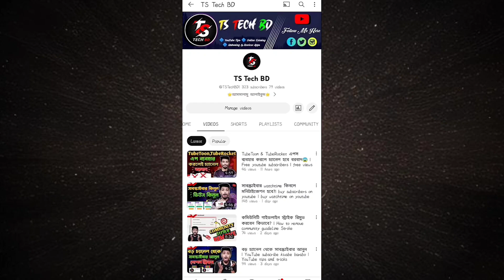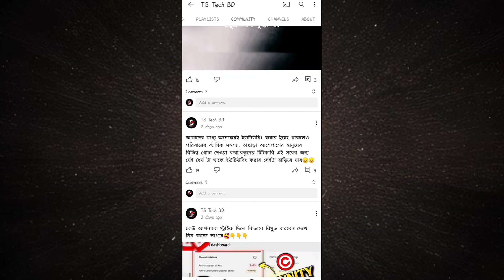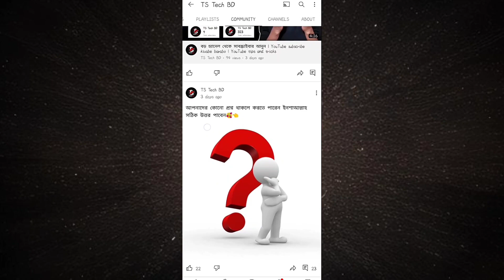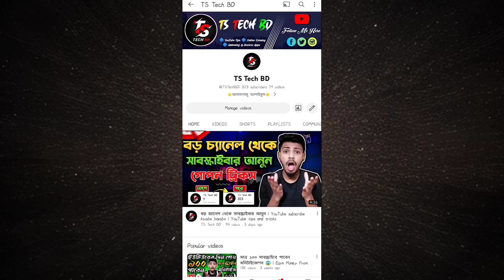ফ্রীতে চ্যানেল প্রমোশন করে নিন😉 | free youtube channel promotion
promote youtube Shorts
Promote youtube channel free
promote youtube video on facebook ads